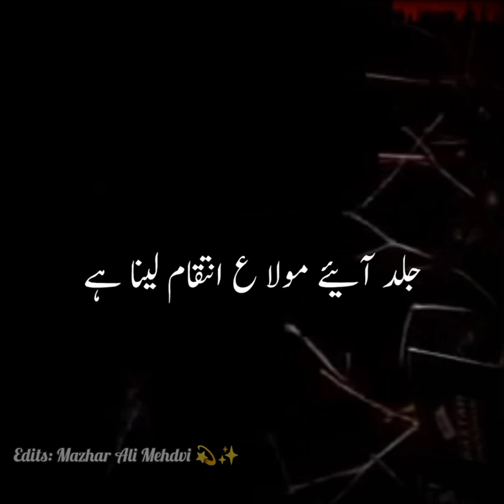Ayyam e Fatima | Shaheed Ustad Sibte Jaffar Zaidi r.a | Whatsapp Status